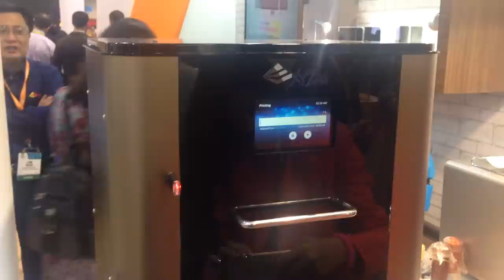3D Food Printer by XYZ Printing at the CES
3D food printer by XYZ Printing printing a cake at the CES International